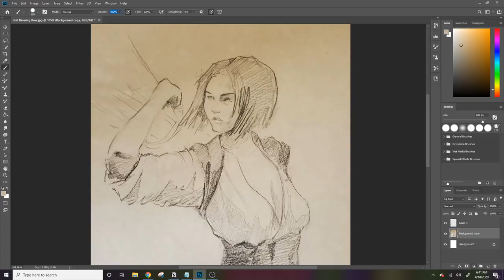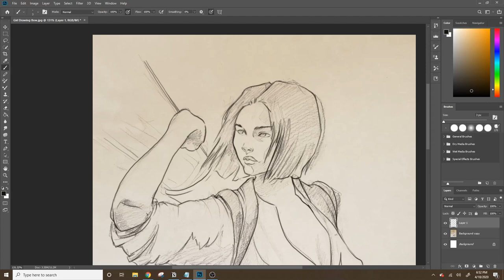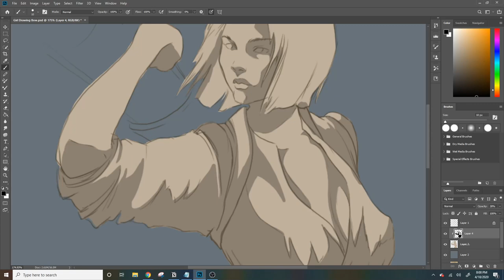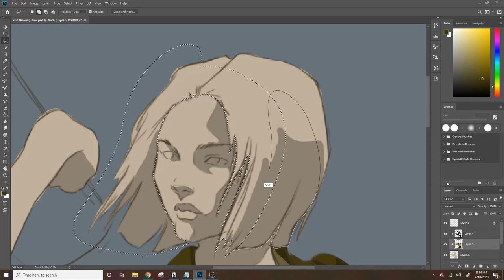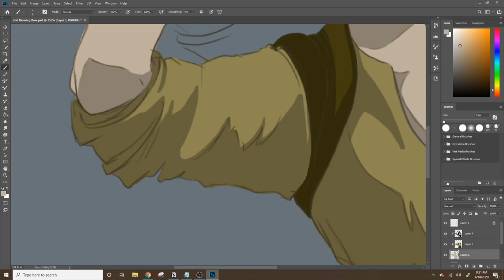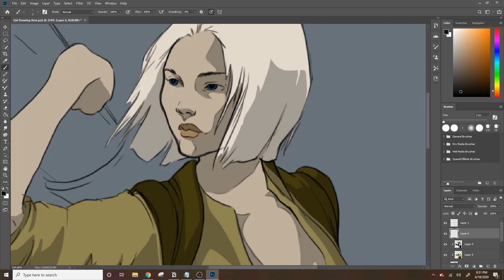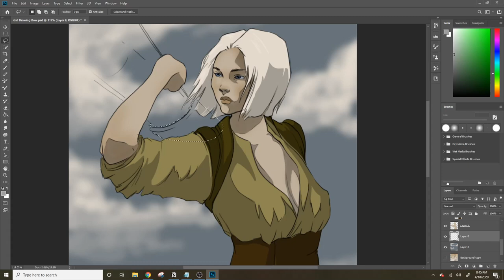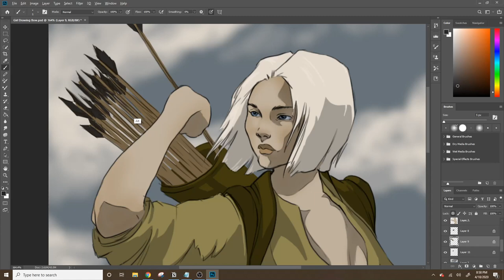Drawing an Arrow (no pun intended...)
A process, speedpaint video of a recent project. Here's to COVID-19 giving (forcing on us) a little extra free time. Time to try to make the best of it...